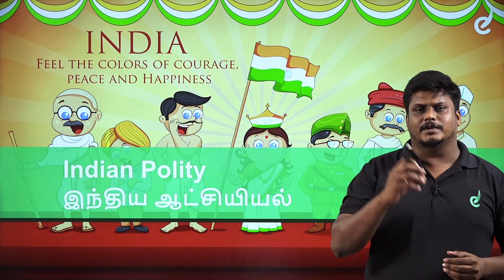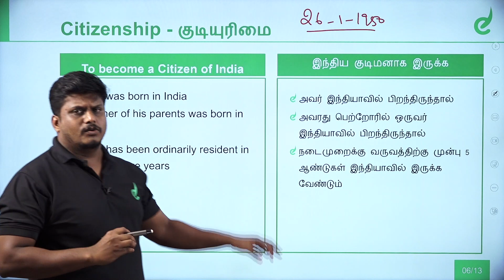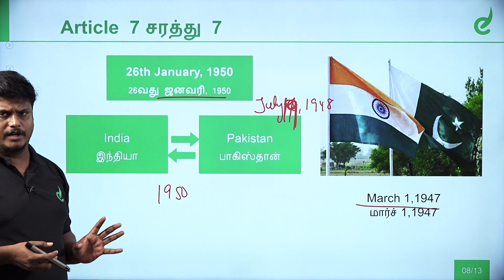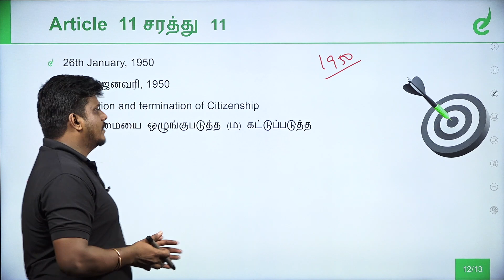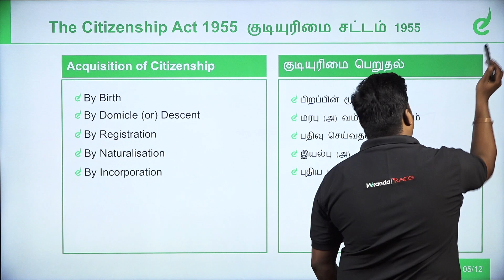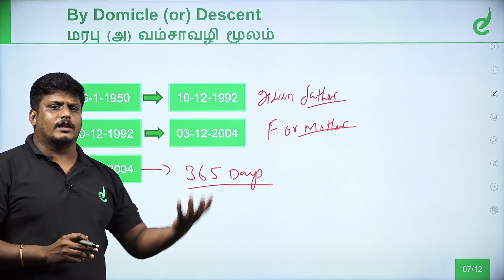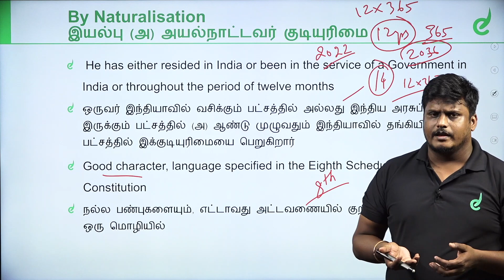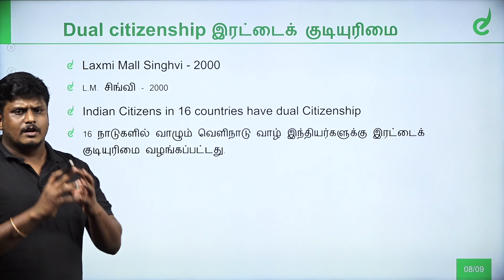INDIAN POLITY - Indian Citizenship by KamalaKannan | TNPSC Group 1, 2, 4 & VAO | Veranda Race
In the beginners guide we are going to learn  about the  - ' INDIAN POLITY - Indian Citizenship - Free Polity Class to crack TNPSC Exams and competitive Exams 2023.